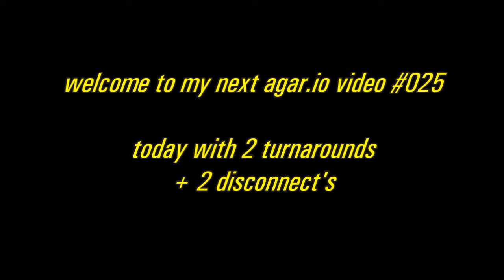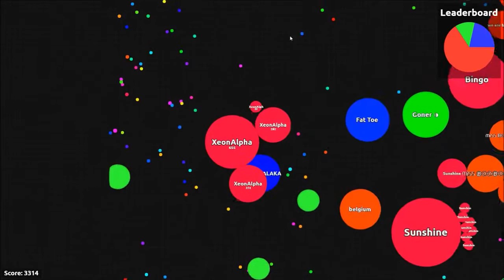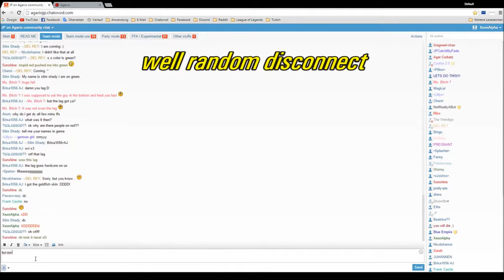Let's Play Agar.io #025 - 2 Turnarounds + 2 Disconnects [Team]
SPOILER FOR THE NEXT VIDEO

The next Video #026
will be an Insane 2 hour Collab